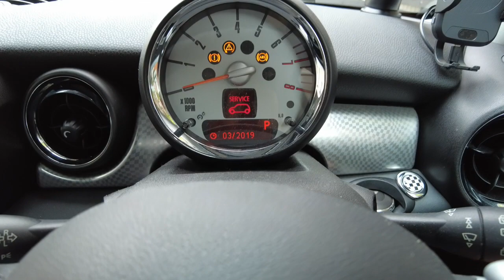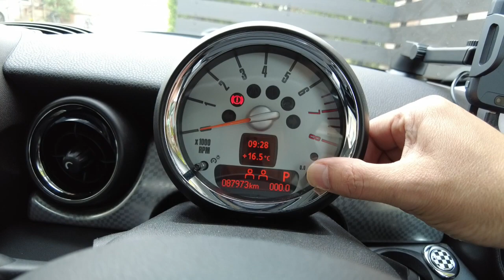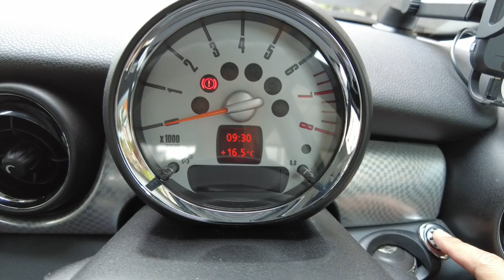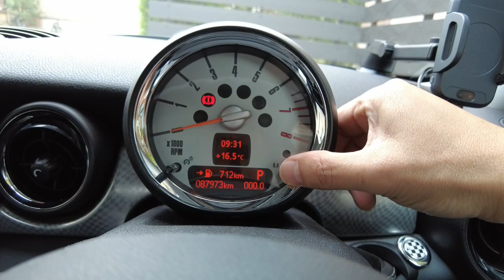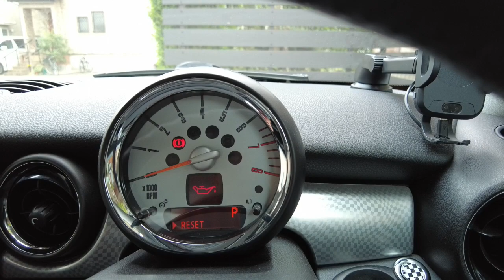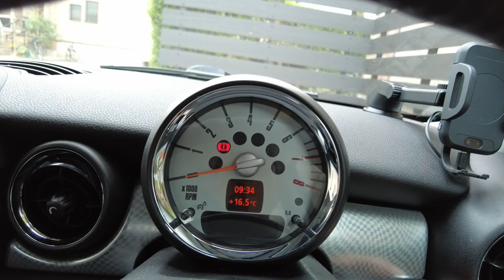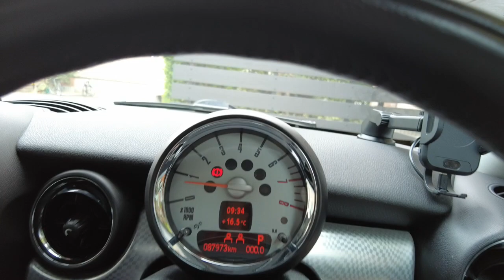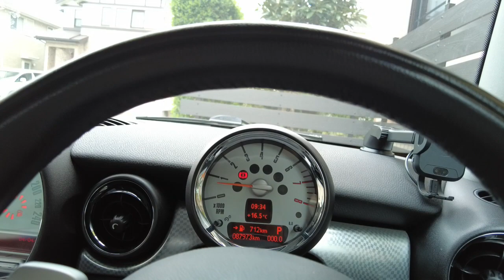[DIYレストア]R56MINIクーパーSのメンテナンスマークを自分でリセットした！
ユーザー車検とは！ユーザーが少し手を加える事で安く車検が出来る！
と言う事で、ディーラーさんに出せば点検周期もリセットしてくれるのですが、そこは自分でやってしまします！。
これで、少しでもコストダウンになれば良いですね！

用したOBD2スキャンツール

おすすめラチェットセット